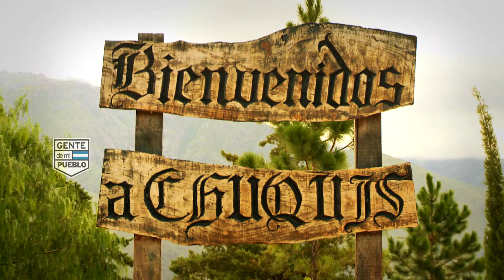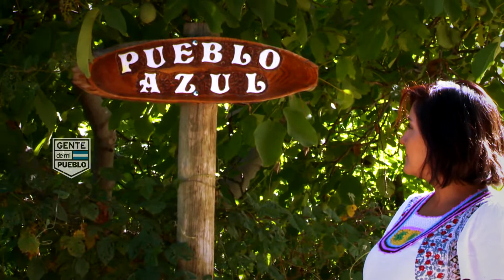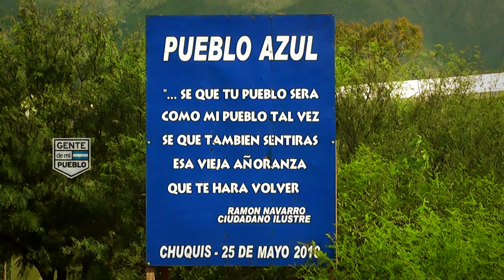LA BRUJA SALGUERO